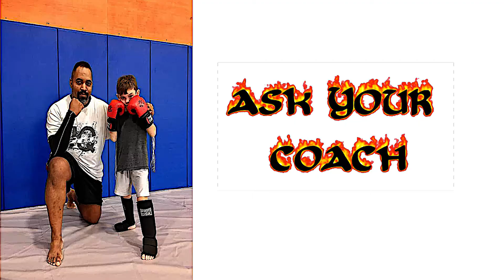Ask Your Coach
It's important for the next generation of coaches to express their perspectives.  No right or wrong perspectives but more of "what would you correct" and "what method would you use" to achieve your results.
However, we get to this level of understanding by asking our coaches for honest feedback and evaluation.